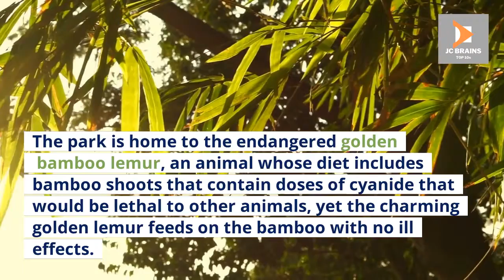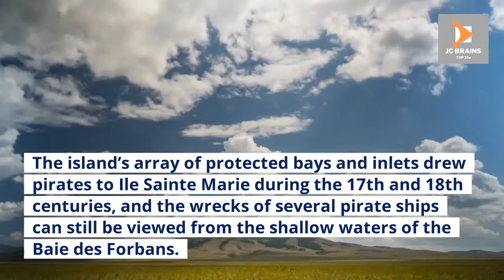TOP 10 THINGS TO DO WHILE IN MADAGASCAR | TOP 10 TRAVEL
This video explores the TOP 10 THINGS TO DO WHILE IN MADAGASCAR | TOP 10 TRAVEL.
We researched the most beautiful and breathtaking exotic travel destinations across the globe, and we have put together a travel guide of the TOP 10 THINGS TO DO WHILE IN MADAGASCAR | TOP 10 TRAVEL.
This channel will explore unique places to travel, so I strongly suggest you add these Top 10 Things To Do to your bucket list. Tropical islands, diverse rainforests, beautiful beaches, and historic volcanoes will enhance your experience when exploring the TOP 10 THINGS TO DO WHILE IN MADAGASCAR | TOP 10 TRAVEL.